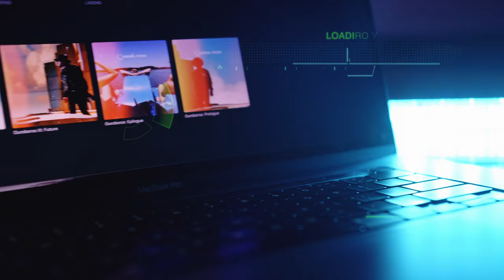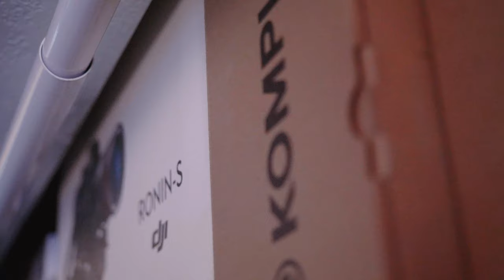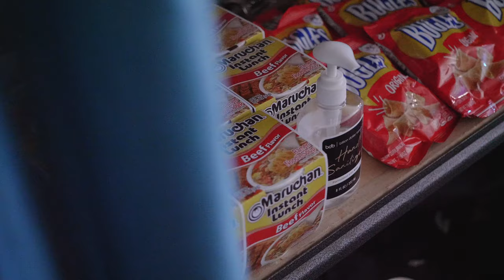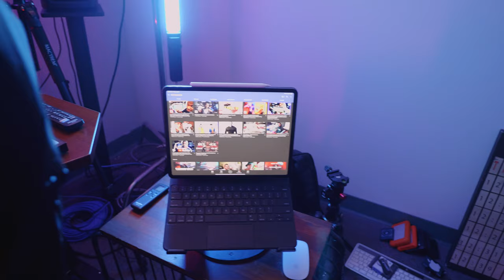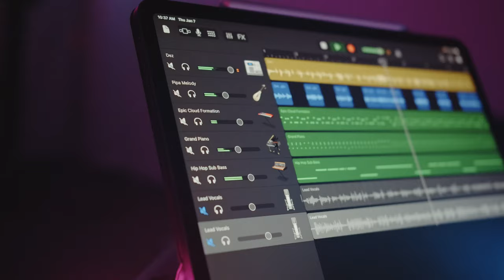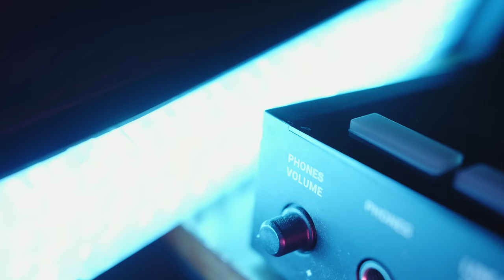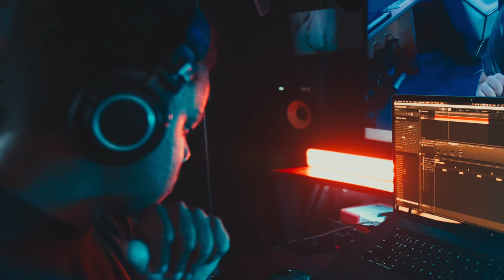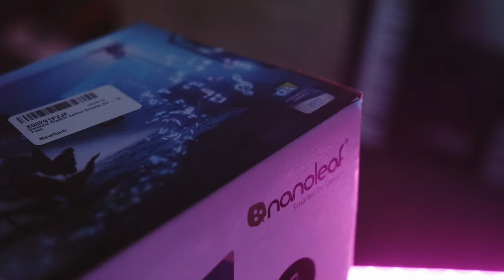MY DREAM STUDIO SETUP TOUR | 2021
In today's first video of 2021 I'm taking you from my old home studio setup to the brand new dream build I did and showing you how I built my very own studio setup for music production and YouTube filming. From the music equipment I use to the design and aesthetics I went with you'll get a full studio tour of everything I've built in late 2020 and going into 2021 to make the greatest music I've ever made and film the best YouTube videos I've ever filmed.